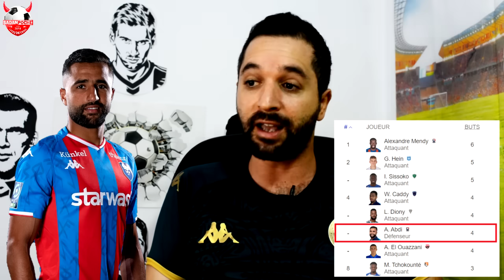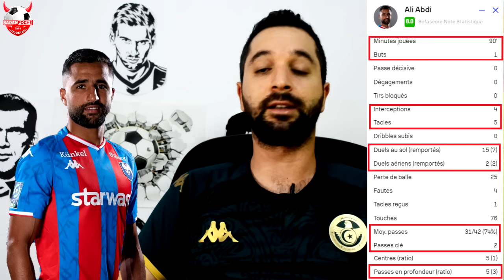حنبعل المجبري يحطم الأرقام القياسية و هاغ راضي على آدائه. هدف عالمي لعلي العابدي. العاشوري يتوج 🔥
حنبعل المجبري يحطم الأرقام القياسية و هاغ راضي على آدائه. هدف عالمي لعلي العابدي. العاشوري في التشكيلة المثالية 🔥

لاتنسوا اللايك والاشتراك في القناة ❤️

إعداد و تقديم: إحسان بن صالح